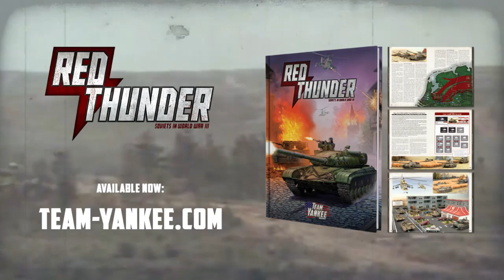Firestorm: Red Thunder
Firestorm: Red Thunder is the first installment in an on-going campaign for Team Yankee that sees NATO and Warsaw Pact players fighting out the opening days of World War III in Germany in August 1985.

The 6-week worldwide campaign starts August 12th in a store or club near you

Artist: Orion's Reign